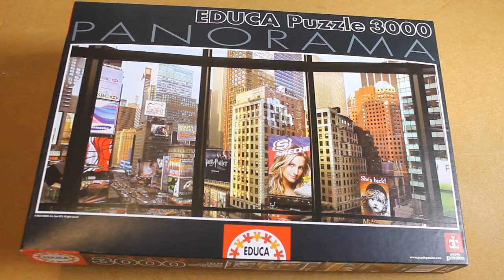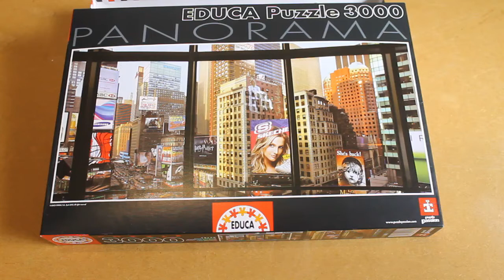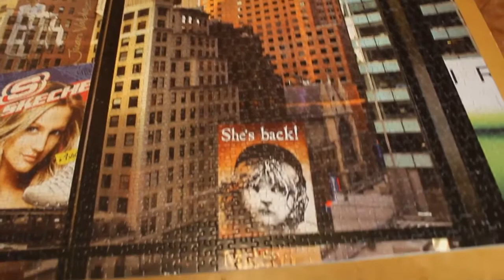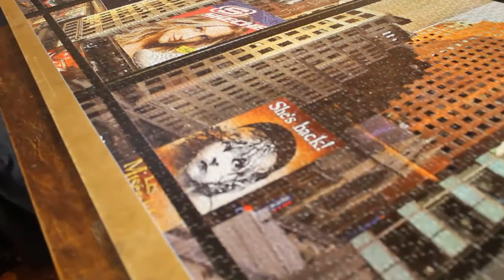EDUCA 3000 darabos panoráma puzzle bemutató [HD] | 2017